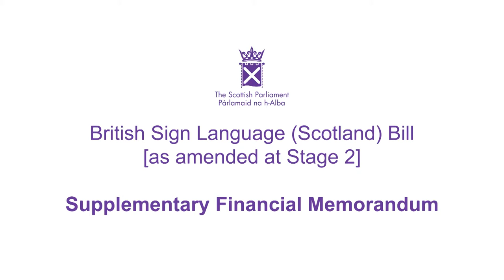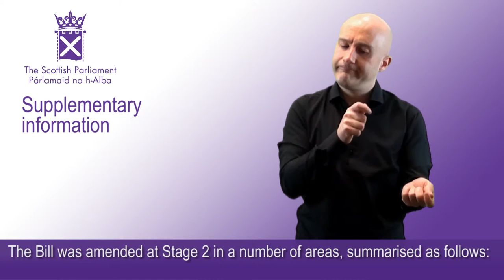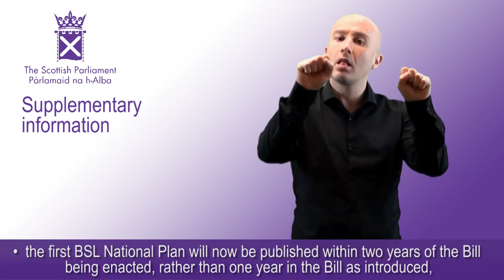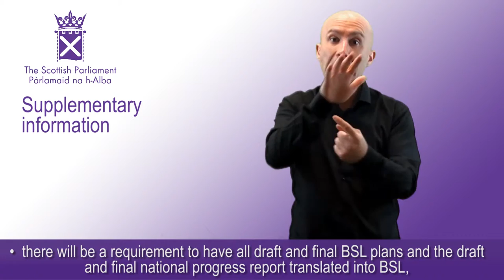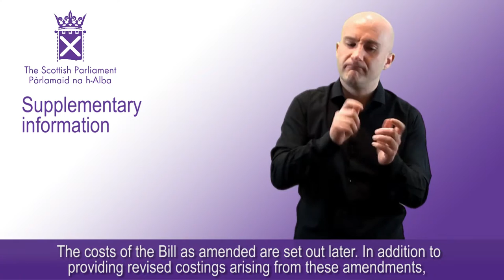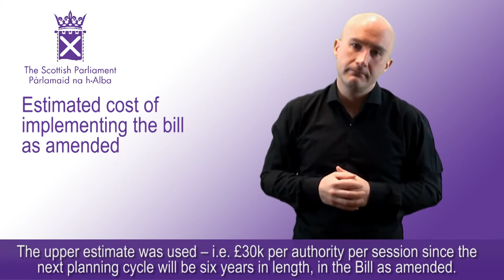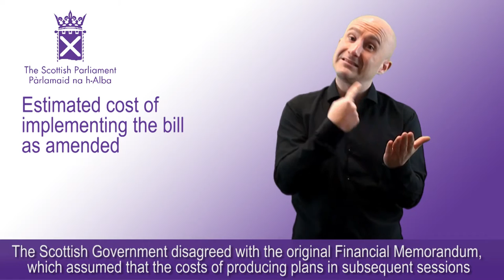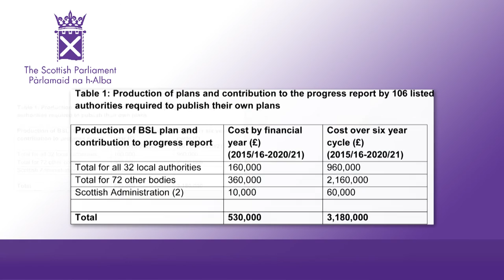British Sign Language (Scotland) Bill: Introduction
Introduction to the Supplementary Financial Memorandum for the British Sign Language (Scotland) Bill [as amended at Stage 2]